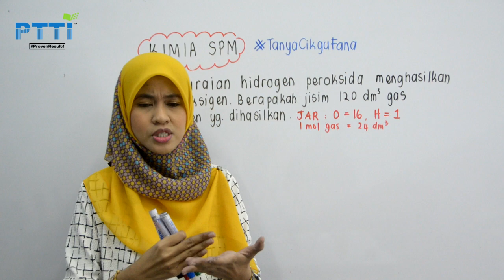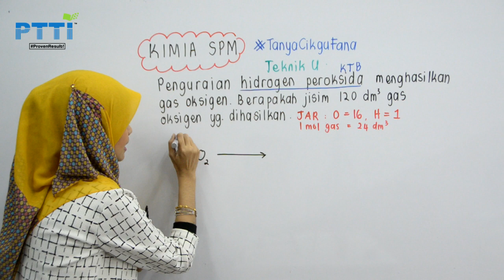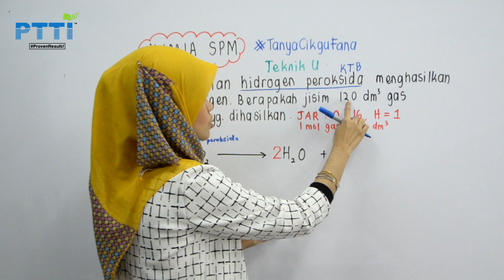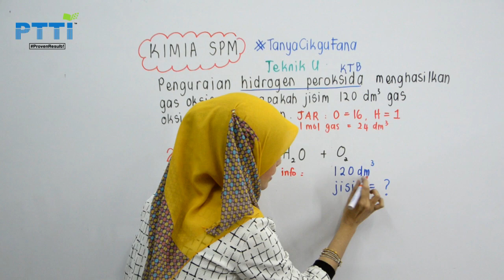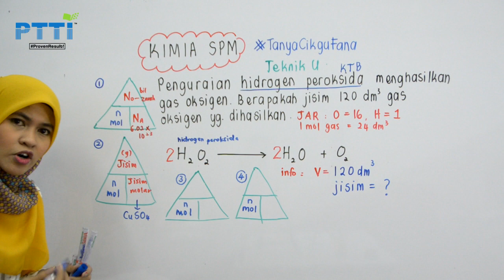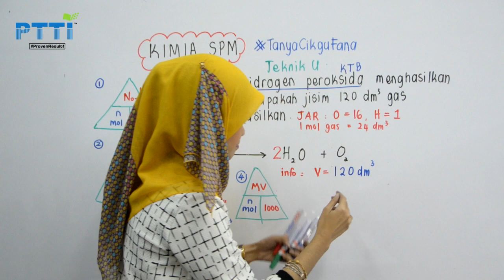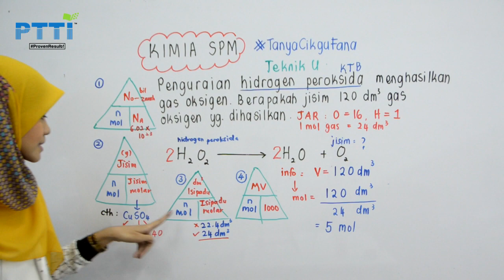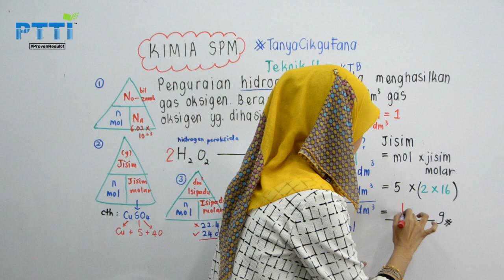PTTI KIMIA SPM : Soalan Past Year Part 4